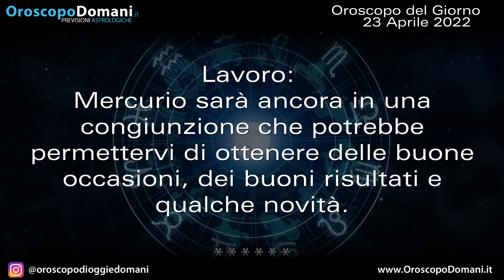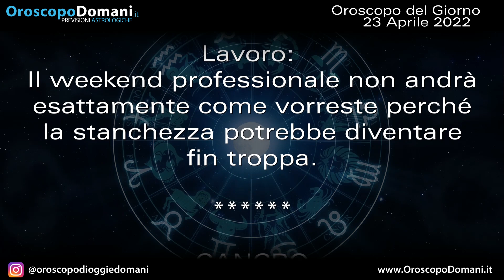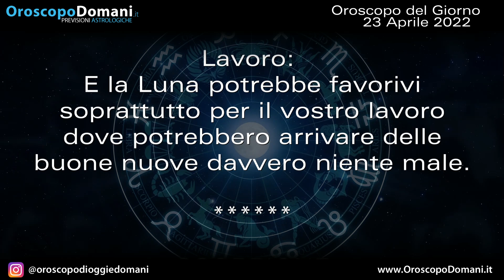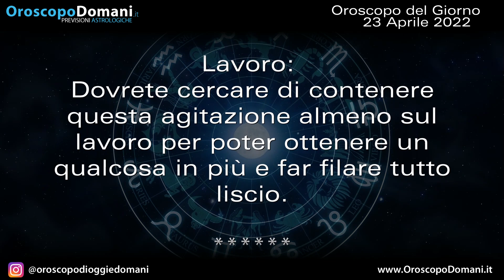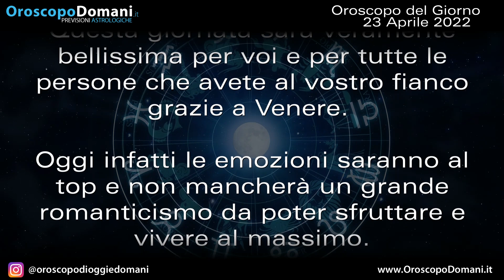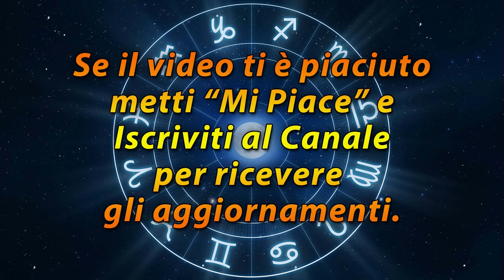Oroscopo del Giorno Sabato 23 Aprile 2022!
Toro: Mercurio sarà ancora in una congiunzione che potrebbe permettervi di ottenere delle buone occasioni, dei buoni risultati e qualche novità. Gemelli: Probabilmente non sarà un sabato troppo tranquillo perché qualcosa con il partner sembra non andare ancora a meraviglia. Sagittario: Marte vi farà sentire abbastanza stanchi sul posto di lavoro e questo generale nervosismo di certo non potrà aiutarvi troppo. Ecco le previsioni dell'Oroscopo del Giorno Sabato 23 Aprile 2022!